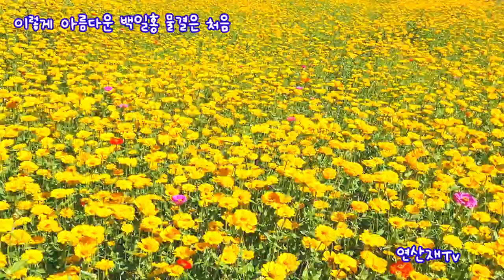백일홍 물결 출렁이는 곳 | 정읍구절초테마공원 | 정읍구절초축제 Jeongeup Gujeolcho Theme Park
(2021,10,17)
섬진강변 야산에 조성된 정읍구절초 테마공원은
자연 그대로의 모습을 보존 해서 조성된 공원이다

섬진강 물과 기암괴석이 어우러져 절경을 이루는 곳으로
소나무숲에 피어있는 구절초 산길은 이곳의 자랑이다
드넓은 산기슭에 형형 색색의 꽃들이 발걸음을 멈추게한다